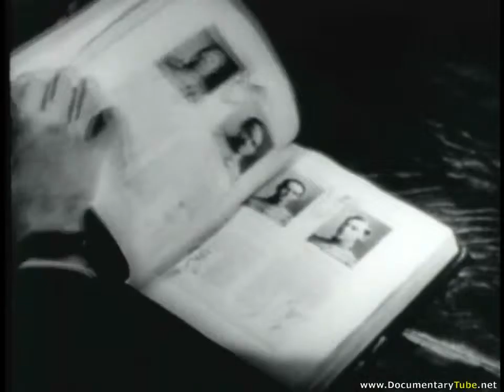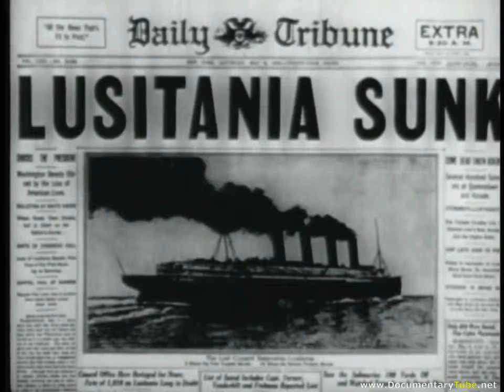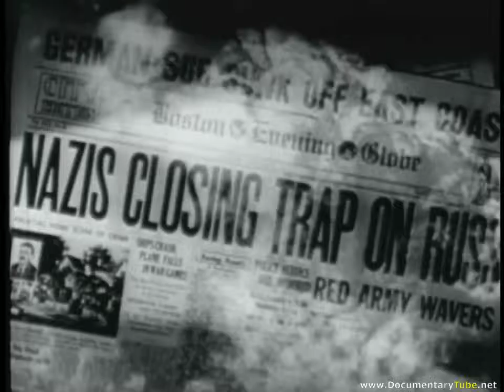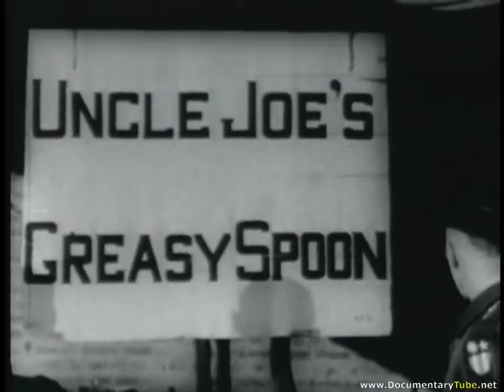GENERALS of WWII Joseph W Stilwell HD